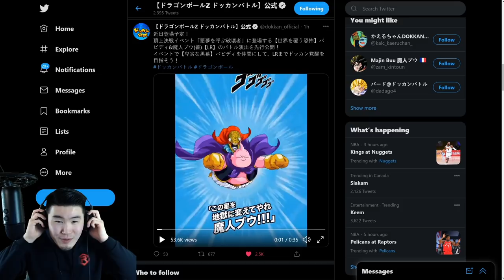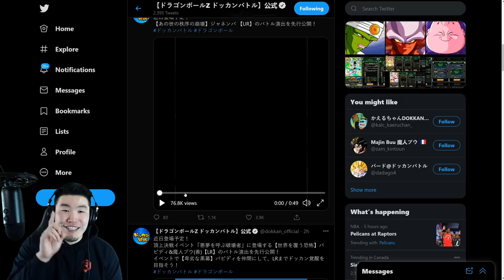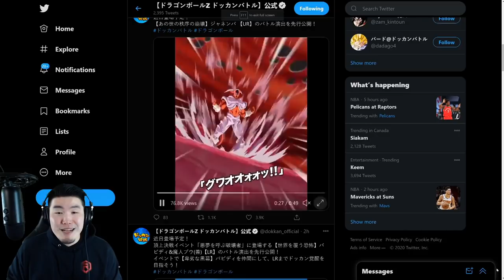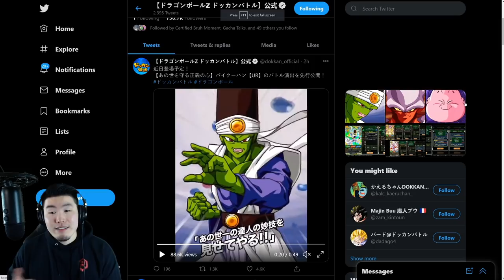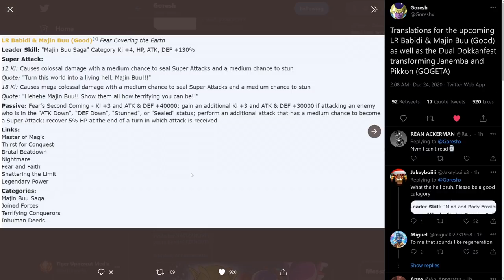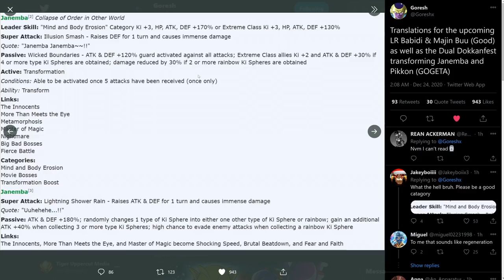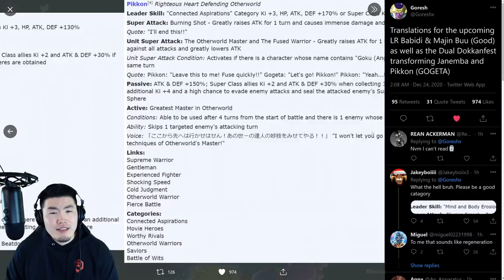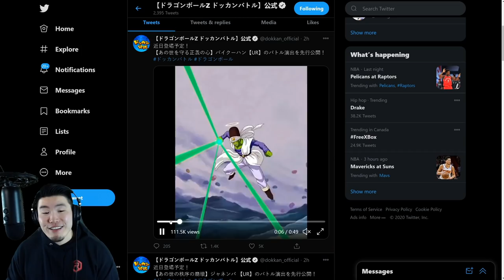FULL ANIMATIONS & BREAKDOWN! LR Babidi & Buu + Transforming Janemba + Paikuhan (Gogeta) ARE COMING!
Here's EVERYTHING you need to know about the NEW LR Babidi & Dabura, Transforming Janemba, and Paikuhan (Gogeta)!